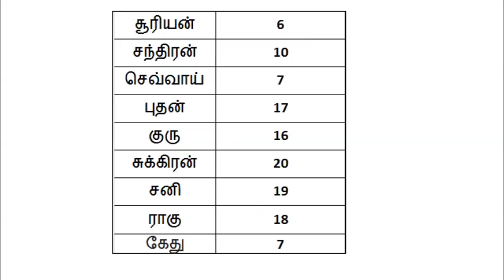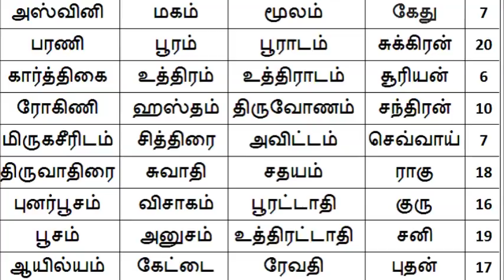தசா புத்தி கண்டுபிடிக்கலாம் வாருங்கள் | Dasa Buthi Calculations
Jyotisha or Jyotishyam from Sanskrit jyotiṣa, is the traditional Hindu system of astrology, also known as Hindu astrology, Indian astrology, and more recently Vedic astrology.

தசா புத்தி கண்டுபிடிக்கலாம் வாருங்கள் | Dasa Calculations
Let's find the Dasa intellect